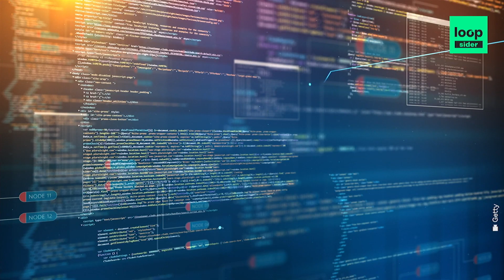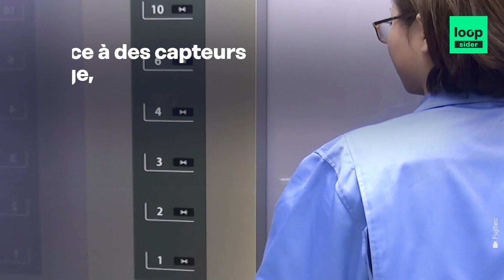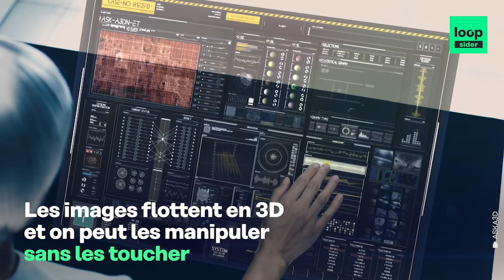Ces innovations pour lutter contre la COVID-19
Voici 4 innovations étonnantes développées par le Japon pour lutter contre la COVID-19. En partenariat avec l’Ambassade du Japon.